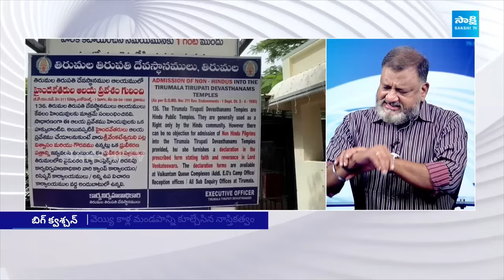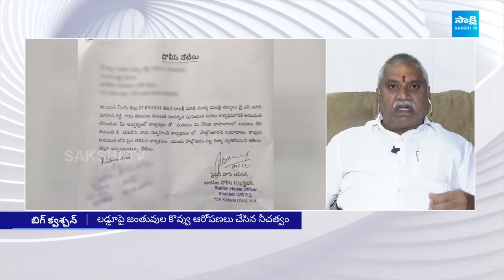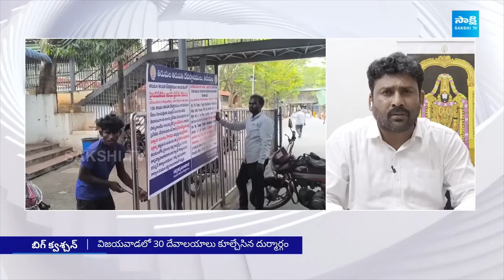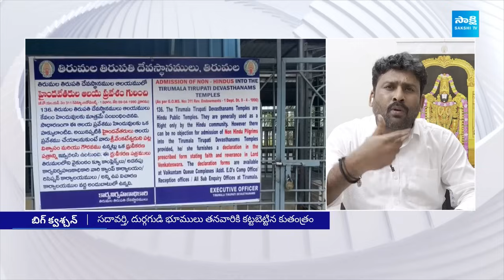Chandrababu Politics On Tirumala, Tirupati Laddu Issue | Pawan Kalyan | Big Question